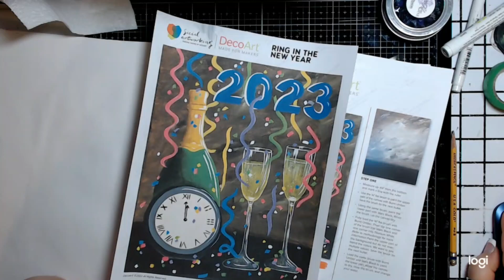New Years 2023